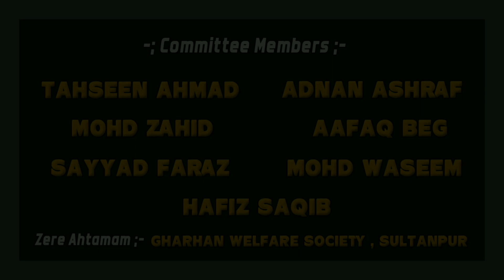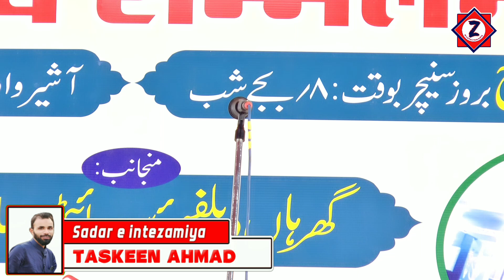बेहतरीन लहजा उम्दा कलाम | Maroof Raebarelvi | Sultanpur Mushaira | March 2022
Ek Shaam Sultanpur Ke Naam
All India Mushaira Kavi Sammelan ,
Sultanpur Uttar Pradesh India |
Date :. 18/03/2023
Zere Ahtamam :.
Gharhan Welfare Society Sultanpur
Convener :. Arzoo Ashraf Sultanpuri

Hed Office :- Derwa Pratapgarh Uttar Pradesh India